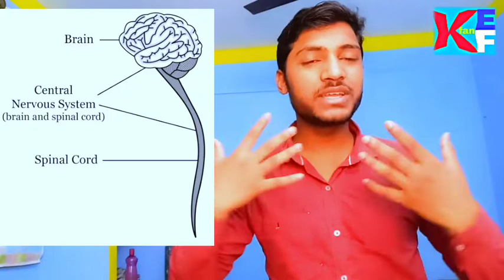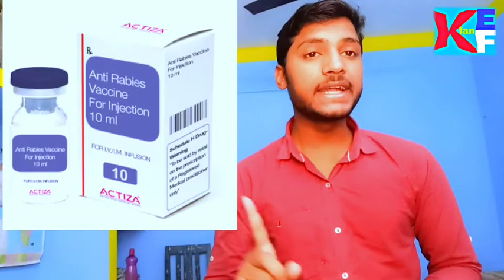Rabies 😷diseases😷 full explanation🦠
This video is all about rabies diseases. that explain how it spread, causes of spread, the virus that causes rabies. mode of transmission, there symptoms, treatment and vaccins
all explanations are embedded.

This video can be very helpful for the neet aspiring 👩‍🎓students
it can boost your knowledge